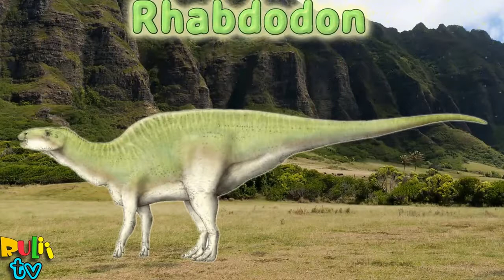How to learn Alphabet, animal name